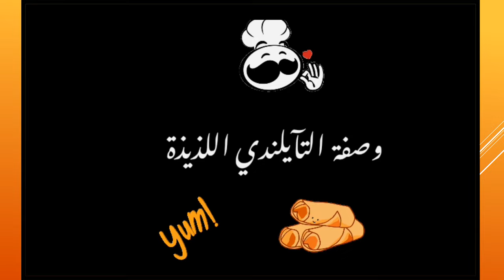Best Tailandy Recipe أفضل وصفة للتايلندي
Ingredients
kilo chicken breast
3  onions
green pepper rings
sliced chili
mushroom
corn
Spices: Thai spice, han love, cinnamon, hot pepper, paprika
For the sauce: tahini, lemon, and cream
Fino bread

The most delicious Thai recipe.. try it

المقادير
كيلو صدر دجاج
3 يصلات شرائح
ففلفل اخضر حلقات
فليفة شرائح
مشروم
درة
التوابل: بهار تايلندي وحب هان وقرفة وشطة وبابريكا
للصوص: طحينة وليمونة وقشطة
خبز فينو

ألذ وصفة للتايلندي .. جربوها